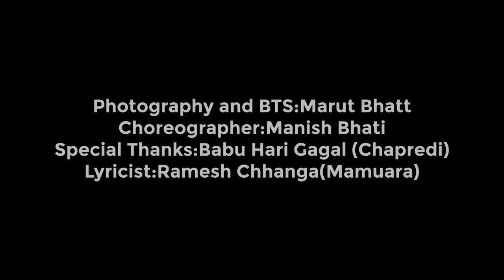Ha Baai | Aniruddh Ahir | Navratri Special Song 2020 | Maa Vagheshwari Song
Ha Baai is not just a song but it's entire Universe prayer!

           જય શ્રી મા વાઘેશ્વરી
                    -દુહો-
વાઘેશ્વરી વરદાઇની, મા પરમેશ્વરી પ્રાણદાત્
શ્વાસે શ્વાસે મા ઈશ્વરી, માડી વિશ્વેશ્વરી વિખ્યાત.

                     (છંદ હરીગીત)
સમરણ કરું મા શારદા, વાણી રૂપે વાઘેશ્વરી,
સંતાપ સઘળા ટાળજો, મા આદ્યશક્તિ ઇશ્વરી.
કરણી અને કથની તણાં સહું દોષને પરખાવજૈ,
અરદા કરું મા આટલી હાબાય હામું પુરજે.

દુઃખ, દર્દ આવે છો ભલે સઘડા મળી સંસારમાં,
સમ ભાવથી ભજતો રહું તુજ નામના વિસ્તારમાં
માંગું ફકત મા એટલું બસ સહનશક્તિ આપજે,

હસતી કદી, રડતી કદી, પડતી ને આખડતી રહી,
પળ પળ લપસતી જીંદગી, તુજ તાંતણે ટકતી રહી,
જંજારની રંઝાડથી આઇ આવને ઉગારજે,

હાકલ કરે, હાજર થતી, હાબાય ધ્રોડી આવતી,
સમરુ હબાઇ માતને, ત્યાં ગગન નાદ ગજાવતી.
ભટકેલ ભોળા બાળને, મા ભગવતી ભવ તારજે,

વંદન કરું વાઘેશ્વરી, ભવતારીણી માતેશ્વરી,
ભુલો સહીત સૌ બાળને સ્વિકારજો પરમેશ્વરી.
લખણે કદી લપસું તો મા લપડાક મારી વારજે,

         શ્રી મા વાઘેશ્વરીના ચરણોમાં

          રચયિતા - રમેશ છાંગા
                -મમુઆરા
Singer - Aniruddh Ahir
Lyrics - Ramesh Chhanga / Aniruddh Ahir
Composer - Aniruddh ahir
Music, Mix & Master - Shivam Gundecha @ Shiv Music Studio - Adipur
Cinematography - Varun Vyas ( SMARYA)
Choreographer - Manish Bhatti
Make Up Artist - Anjali Rajgor
Video Featuring :
Dhol - Sagar Dave
Benjo - Kalpesh Marvada
Violin- Dharam Antani
Shehnai _ Dinesh Nut
Garva  Dipsha
Ladak Jagruti
Makwana Kundan
Chavda Komal
Jahanvi Pandya
Labdhi Shah
Shreya Ahir
Vandana Dhandhukiya
Barot Mehul
Barot Bhavani
Chaudhri Hitesh
Krenil Khatri
Prakash Noriya

આદ્યશક્તિ જગત જનની મા વાઘેશ્વરીના ચરણોમાં વંદન.
કચ્છ જીલ્લાના ભુજ તાલુકાના હબાય ગામે મા વાઘેશ્વરીના બેસણા છે. હબાય શબ્દ એ મુળ "હા'બાઈ" નું અપભ્રંશ છે. પુર્વે આ ગામ હા'બાઈ ને નામે ઓળખાતુ. અહિં  પ્રકૃતીના સાનિધ્યમાં વાઘેશ્વરી માતાજીનું મંદિર આવેલુ છે, જે હાબાઈ માતાજી, હબાઈ માતાજી કે હાબાય માતાજી તરીકે પણ ઓળખાય છે.